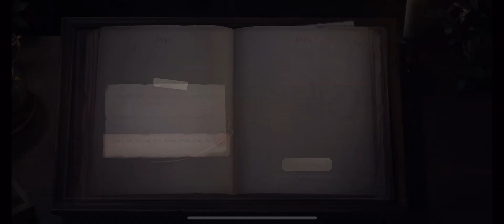Identity V 6th Anniversary Check-In - Esoteric Studies (Day 2) + Alchemy Manual Week 1 Reward